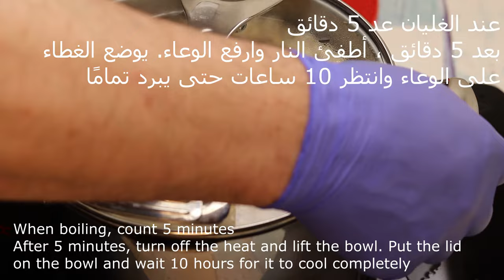ترمس مع اللوز لمريض السكر و كيتو دايت